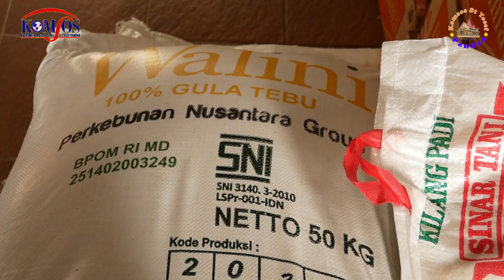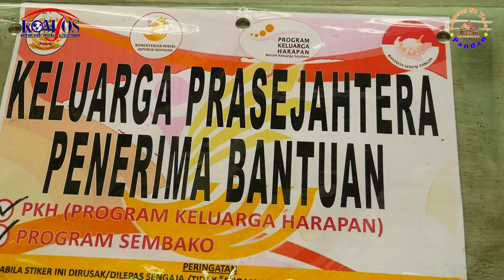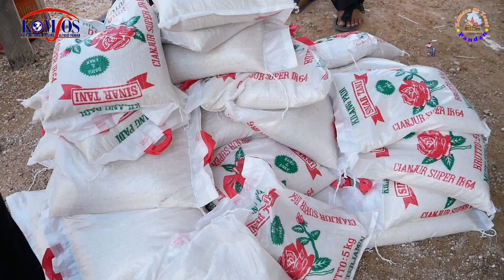Gerakan Aksi Sosial Frater CMM Pandan Peduli dan Berbagi untuk Sesama Di Masa COVID 19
Keseruan perjalanan mengantar bantuan sembako kepada umat di Stasi, para Frater dan Tim Komsos mengalami sukacita bertemu dengan umat mendengar ungkapan hati mereka, terlebih di tengah pandemi covid 19 ini...
SObat Komsos yuk simak perjalanan dan keseruan mereka dalam Gerakan Belaskasih kepada Umat kita,  "PEDULI dan BERBAGI"

Merayakan pesta 176 tahun berdiri nya Tarekat Kongregasi Frater CMM di dunia, maka di adakan gerakan belas kasih di beberapa Negara dimana para Frater CMM berkarya
Di Indonesia khusus nya di keuskupan sibolga paroki St Yosef Pandan, dimana saat ini para frater CMM berkarya,, di adakan juga serangkaian aksi belas kasih kepada umat di stasi

Malam hari, sabtu 20 Agustus 2020, Para frater CMM, sudah mempersiapkan dan bergotong royong untuk membagi sembako di tempat yg sudah disediakan untuk mempermudah saat kegiatan pembagian sembako
Dengan penuh semangat, para Frater bersama² dengan tugas masing². Mengangkat, menyusun, dan membagi sembako di tempat nya

Pada kesempatan ini, para Frater CMM dari komunitas frateran CMM Aek Tolang membagikan 175 paket sembako
kepada umat Keuskupan Sibolga, yaitu bagi umat di stasi sibura², stasi hutanabolon, stasi siantar gunung, stasi amd, dan stasi kalangan
Hal ini juga merupakan bentuk kepedulian kepada umat dimasa pandemi covid19, serta untuk memaknai perjalanan kongregsi Frater CMM yg hadir di tengah umat Allah untuk berbagi.

Perjalanan saat mengunjungi umat di beberapa stasi ini menjadi kerinduan bagi para Frater CMM untuk menyapa dan bertemu secara langsung dengan umat
Dari komunitas, para frater bergerak bersama berangkat menggunakan mobil yg sudah diisi oleh sembako.

Dalam pengantar, frater agus menyampaikan bahwa pembagian sembako ini merupakan bentuk gerakan belas kasih dari para frater CMM untuk umat, terutama di tengah situasi covid19
Beliau berharap semoga hal ini membantu umat untuk semakin semangat dalam menjalankan aktivitas nya.
Atas rasa syukur ini, semua umat juga mengucapkan terimakasih kepada semua frater yg datang mengunjungi dan memberikan paket sembako yg sudah meringankan ekonomi mereka di tengah pandemi saat ini..
Syukur atas gerakan belas kasih yang diberikan oleh para frater CMM bagi semua umat di paroki St Yosef Pandan yg sangat membutuhkan uluran tangan kasih Tuhan.

Masih banyak saudara/i kita yg sangat membutuhkan dan ingin mendapatkan perhatian dari kita yg masih mampu
Pandemi covid ini, kita tidak tahu kapan berakhir
Apakah diakhir tahun ini?
Atau bahkan sampai tahun depan?

Maka tetaplah kita berdoa dan menjaga hidup sehat serta menjalankan protokol kesehatan dari pemerintah untuk memutus rantai penyebaran virus Corona ini ini.